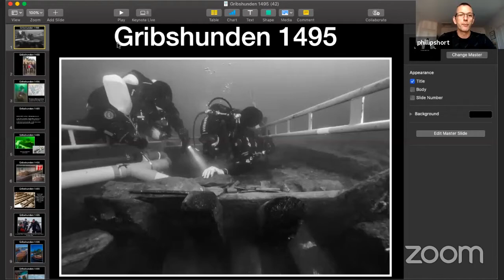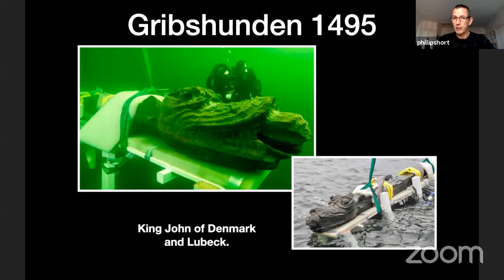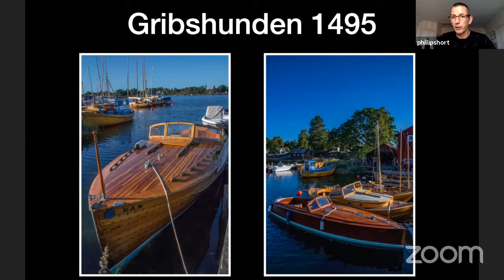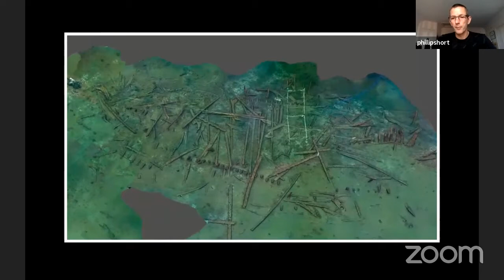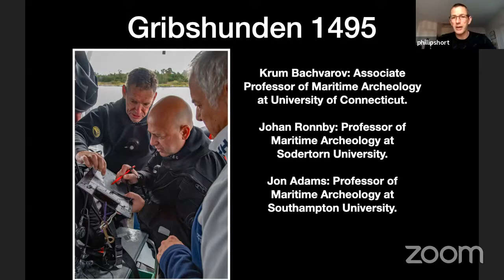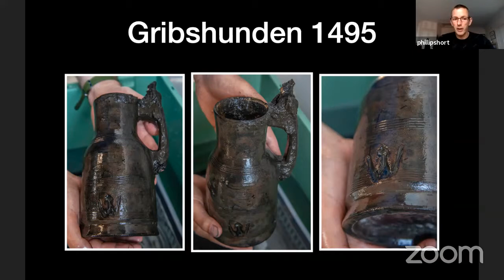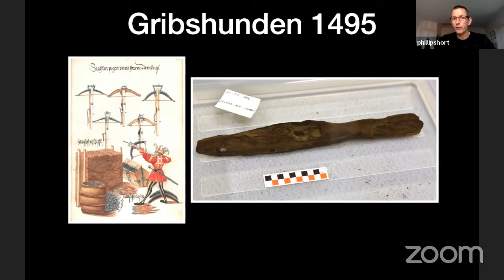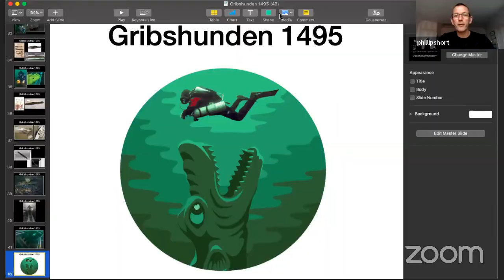Phil Short - Odkrycie i badanie wraku Gribshunden z 1495 roku